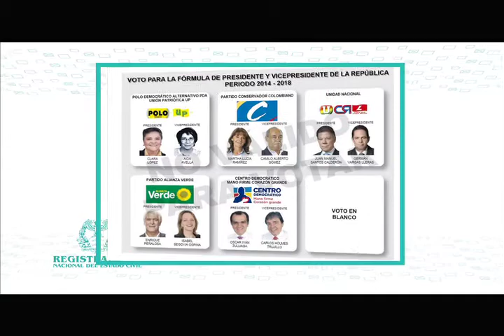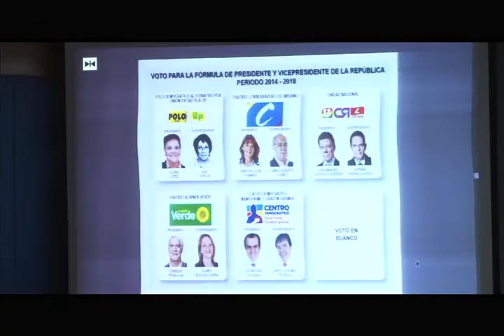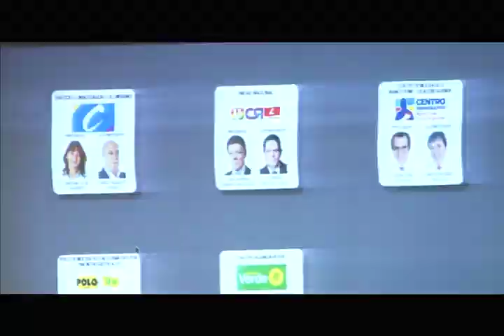Registra Tv. Tema central Cap. 237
El capítulo 237 del programa institucional de la Registraduría Nacional del Estado Civil, Registra TV, que se emitirá este domingo 6 de abril a las 10:30 am por Señal Institucional, presentará un detallado informe del sorteo de las posiciones de las fotos y logos de los candidatos a la Presidencia y Vicepresidencia de la República en la tarjeta electoral.

La explicación estará a cargo de Alfonso Portela Herrán, Registrador Delegado en lo Electoral.